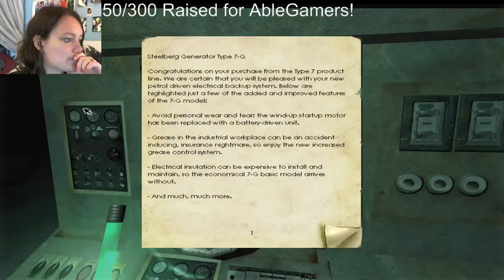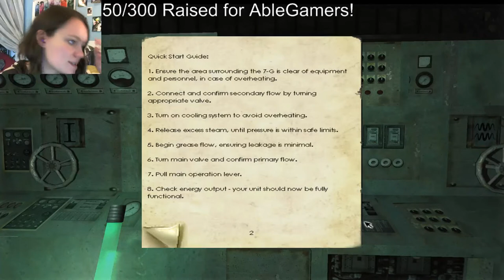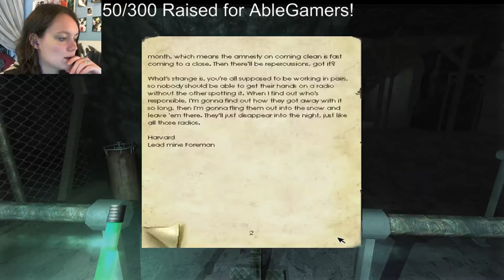Charity Stream Time! Penumbra: Overture | 02 | New Homes and More Puppies!